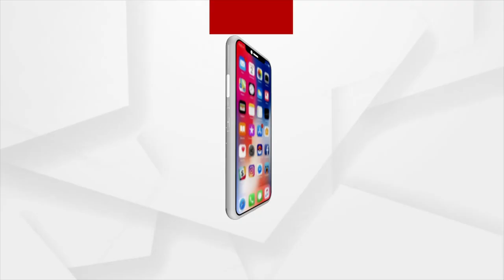ନିର୍ବାଚନ ପରେ ତାହା ପ୍ରମାଣ ହୋଇଗଲେ ପ୍ରାର୍ଥୀଙ୍କର ପ୍ରାର୍ଥୀତ୍ବ ଚାଲିଯିବ